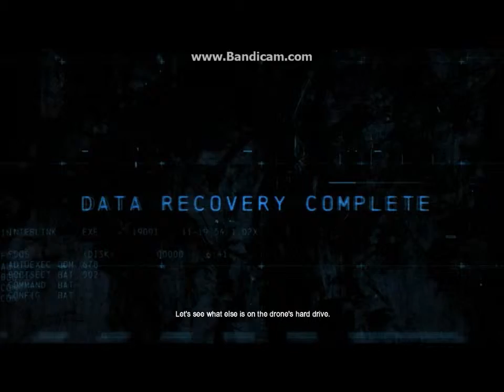Batman 30 min Halloween special: Da Croc is down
I play Batman.